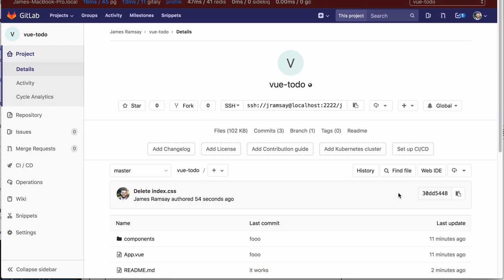GitLab web ide client evaluation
A screen recording of @iamphill super simple POC (using sandpack module of Codesandbox) running a VueJS todo app. Code without needing to run something locally or in a container!